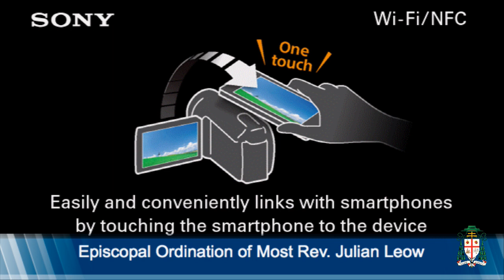Episcopal Ordination of Most Rev. Julian Leow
Episcopal Ordination of Archbishop-elect Most Rev Julian Leow at Church of The Holy Family, Kajang, Selangor